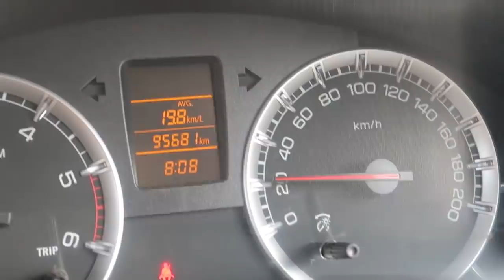NO MORE VIDEO THREE WEEKS REST ਹੋਰ ਵੀਡਿਓ ਨਹੀਂ ਤਿੰਨ ਹਫ਼ਤੇ ਆਰਾਮ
vlogs video